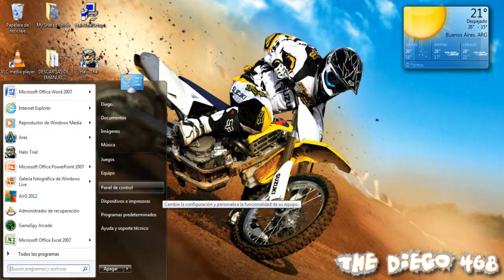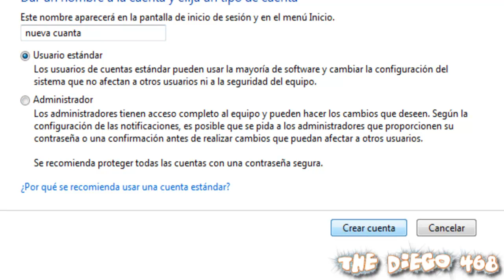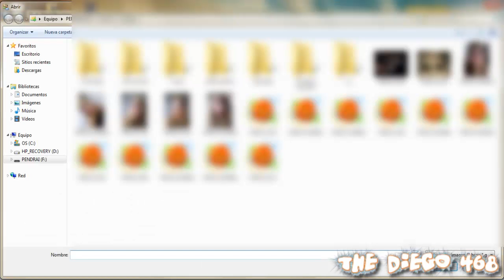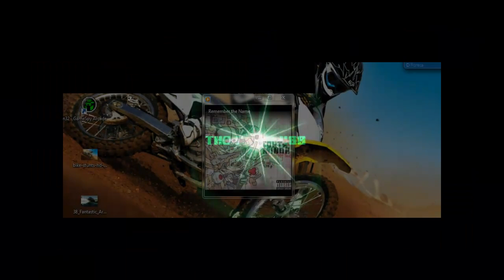como crear una cuenta de usuario.